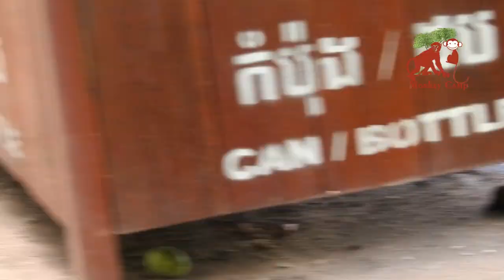It look like she doesn't want her baby breastfeeding, Pity baby monkey, Monkey Camp part 1383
Welcome to all visitors here! thank you very much for watching my video. Hope all of you guide like and love all of this monkeys.

We will try our best to take  good videos and high quality for you, Thank you very much.